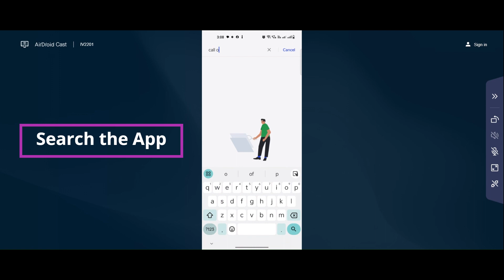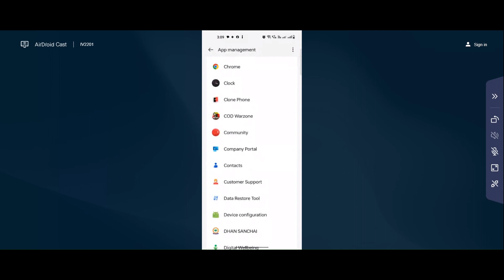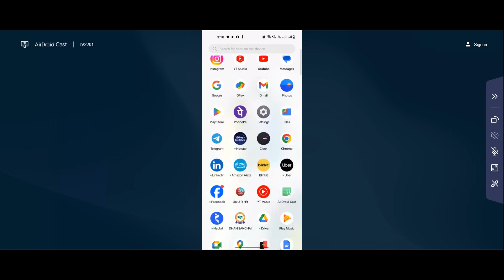How to Solve Call of Duty Warzone Mobile app Unfortunately Has Stopped Solution - Stopped Problem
In this video I am going to show you How to Fix Call of Duty Warzone Mobile app Unfortunately Has Stopped Solution - Stopped Problem in Android & iOS Phones